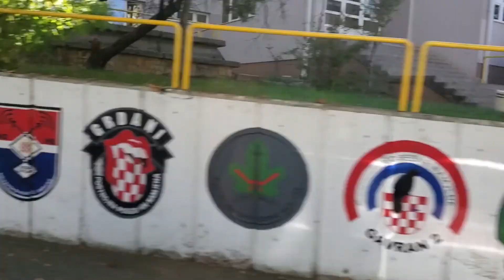Best Things To Do In Mostar, Bosnia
We had a great trip to Mostar, Bosnia and Herzegovina. We'll share some of the best things to do in Mostar, Bosnia. We stopped for a visit in Kravice Falls. We also try some Turkish delight and found some Indian street food. If you are looking for Mostar attractions, this Mostar travel guide will help you decide what to do. We had the traditional dish of Cevapi. You can go shopping for a Bosnian coffee pot. This travel vlog will also show you some of the Stari Most Bridge jump and the best view of the bridge. We hope you enjoy it.

Grapefruit Seed Extract